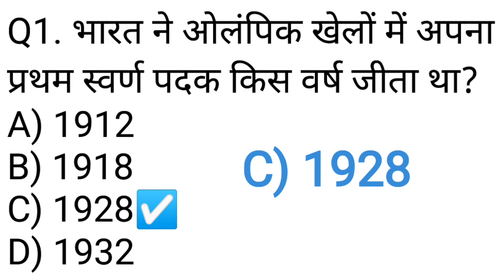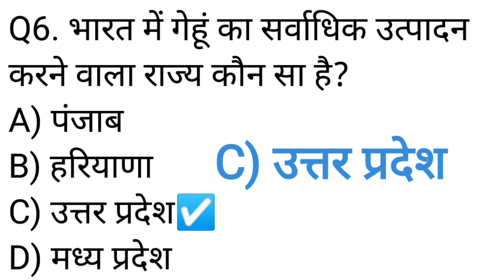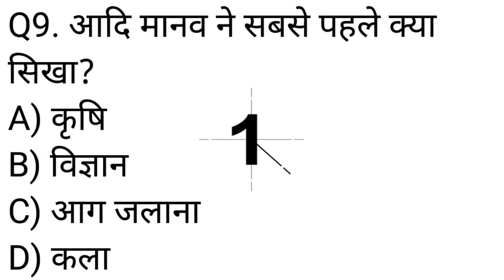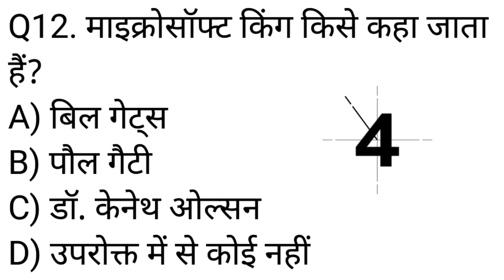GK की इस क्विज में 5 मार्क्स लाके दिखाओ | GK for Competitive Exams